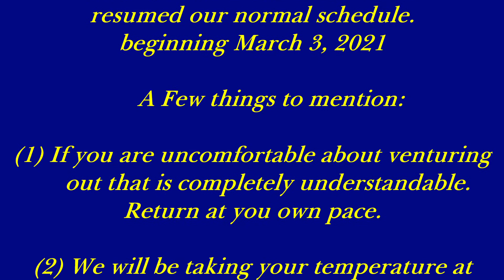3 14 2021 PM Service "Fire in the Furnace Part 2" Brother Jerry Bloxton, Trinity Independent Baptist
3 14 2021 PM Service "Fire in the Furnace Part 2" Brother Jerry Bloxton, Trinity Independent Baptist, 2840 E Hayes Street, Inverness, FL 34453